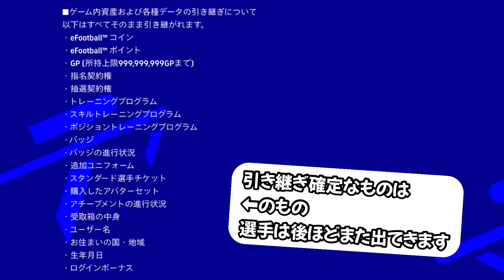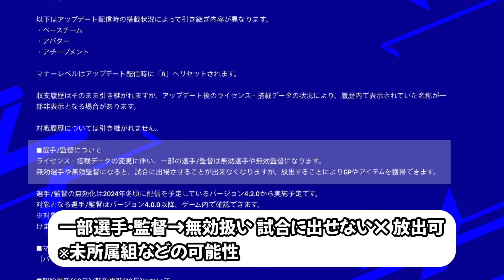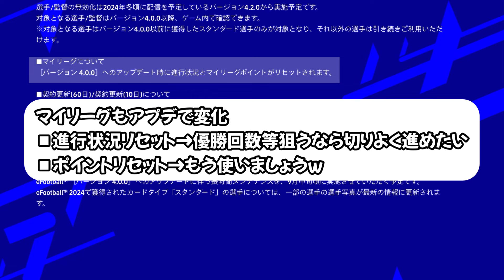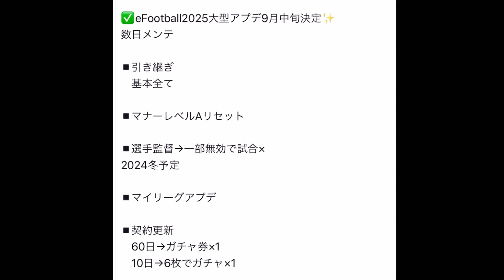【大型アプデ】eFootball2025へ大型アプデ9月決定!! でもイーフト2025じゃない?!名称変化 選手アイテムの引き継ぎどうなる 絶対残せ契約更新！【イーフト/eFootballアプリ】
eFootballアプリのeFootballリーグフェーズ10
ランキング5位までを同じIDのやつが独占ww
これは不正か、それともガチ猛者か
でも結構な試合数必要だがw